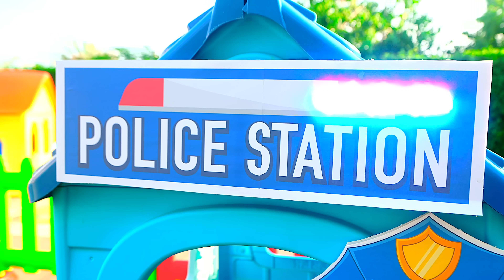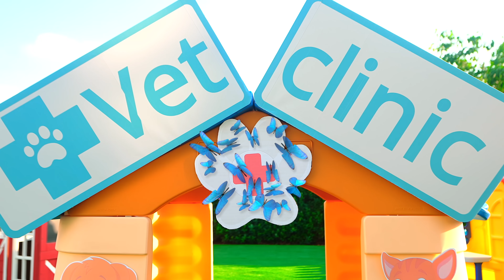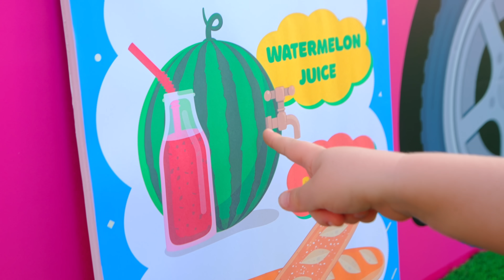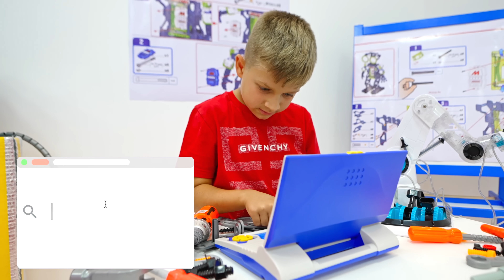Oliver Diana and Roma Explore the City on a Train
Diana Roma and Oliver explore the city on a train adventure. They stop in different places to solve their affairs and tasks. You'll love their interactions and the funny adventures they go on!
00:00 Diana Roma and Oliver Explore the City on a Train
04:01 Diana and Roma explore the Professions of the Future